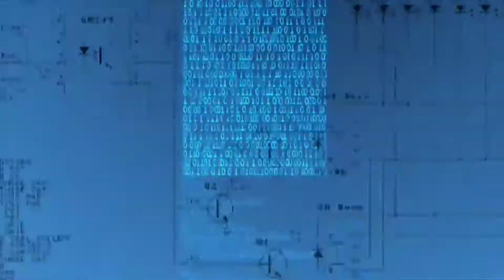Kale,Buchoy Spinach Seedlings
Hello po malalaki na yung seedlings namin ng kale ,bichon at spinach ready  plant na sa Paso.. ..